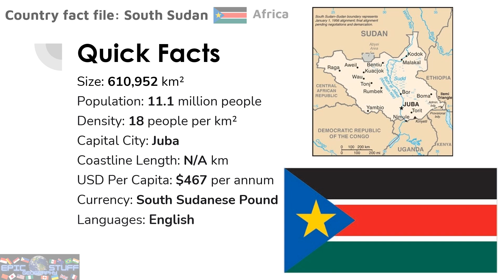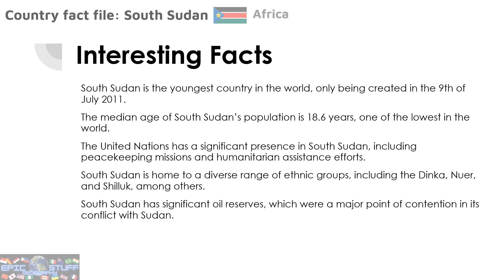Country Fact File: South Sudan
Key geography and economic facts about the African country of South Sudan, including the South Sudan flag, a map of South Sudan, the capital city Juba, South Sudan population and density,  the  currency, and the languages English.

Interesting facts about South Sudan include:

South Sudan is the youngest country in the world, only being created in the 9th of July 2011.

The median age of South Sudan’s population is 18.6 years, one of the lowest in the world.

The United Nations has a significant presence in South Sudan, including peacekeeping missions and humanitarian assistance efforts.

South Sudan is home to a diverse range of ethnic groups, including the Dinka, Nuer, and Shilluk, among others.

South Sudan has significant oil reserves, which were a major point of contention in its conflict with Sudan.